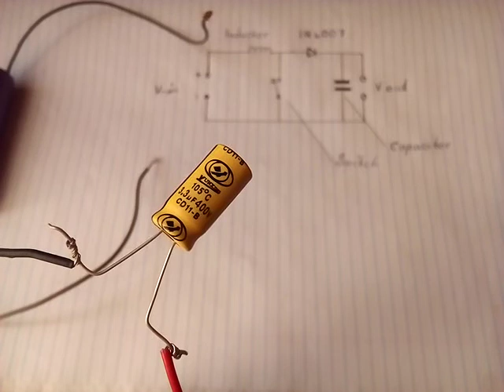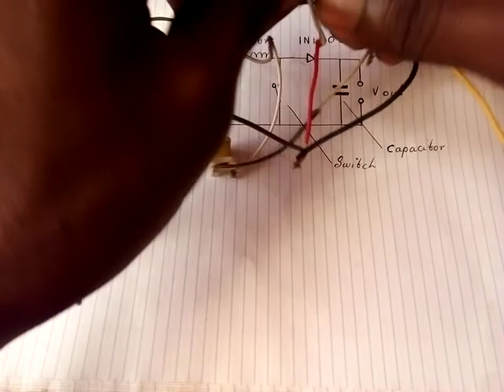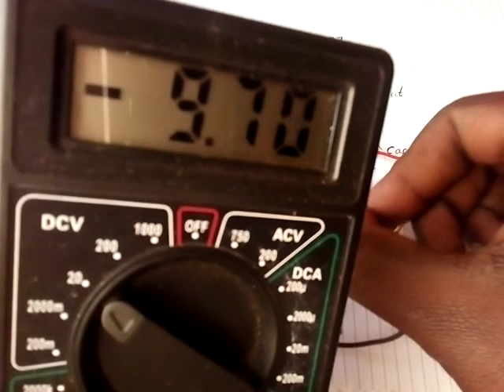Boost converter (part 1)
In this video we will show you how to make a boost converter .The components are: 3-5v battery ,a diode(1N4007), inductor & an electrolyte capacitor.Hope u enjoy thanks for watching , please like comment & subscribe.